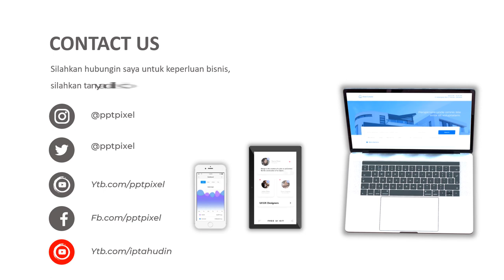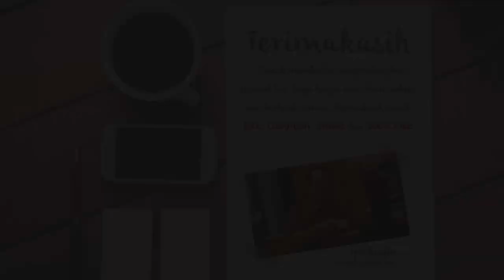IKLAN AYAM GORENG, AYAM GEPREK, AYAM, KAMPUS, AYAM KAMPUNG, AYAM TULANG LUNAK, ANAK AYAM WARNA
Jasa Video Iklan ayam goreng, ayam geprek, ayam, kampus, ayam kampung, ayam tulang lunak, anak ayam warna, Video Ayam Krispy

           KUMPULAN CONTOH VIDEO KAMI
2. CONTOH VIDEO FASHION SHOW
5. CONTOH VIDEO PERSONAL BRANDING
7. CONTOH VIDEO COMPANY PROFILE
8. CONTOH VIDEO PROMOSI MASAKAN
9. CONTOH VIDEO IKLAN KENDARAAN
10. CONTOH VIDEO UCAPAN, UNDANGAN

By : Iptahudin
m.me/iptah